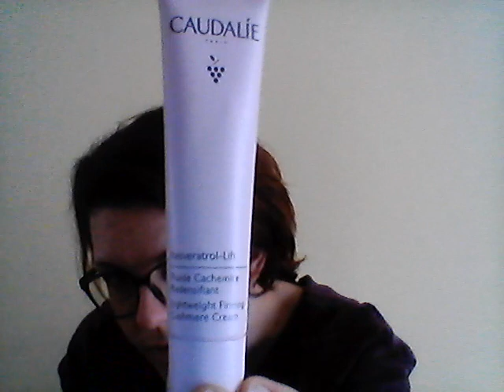NO BUY YEAR - i (pochi) prodotti FINITI del periodo...